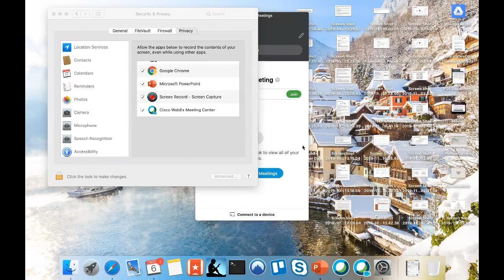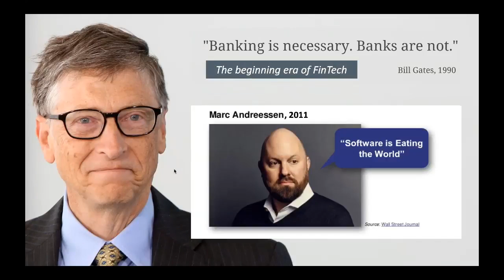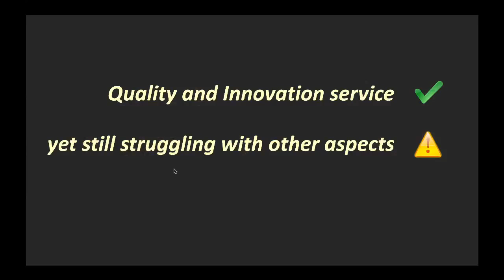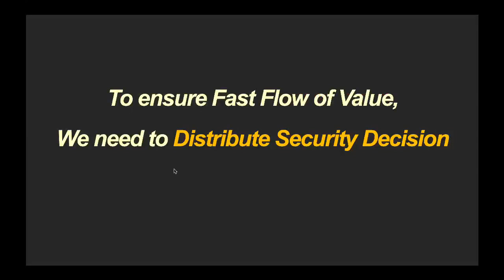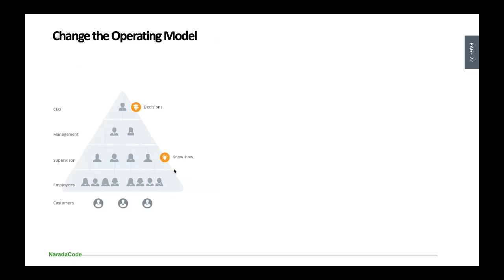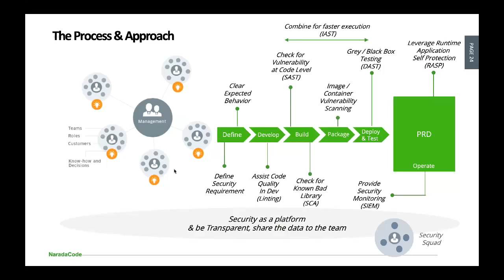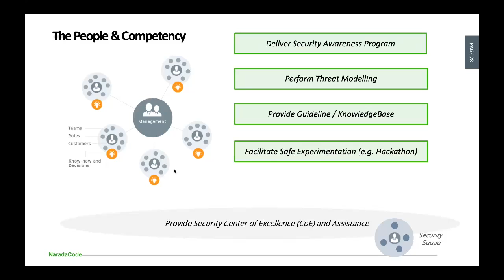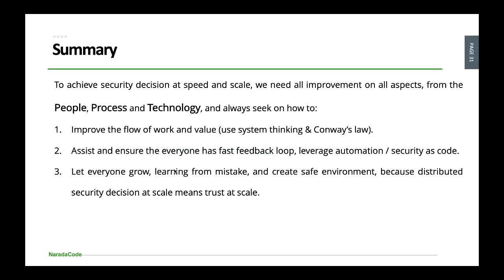DevOps Summit 2019 - Security Track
Modern security practices and approaches to scale and distribute Security decisions aligned with DevOps by Made Mulia Indrajaya